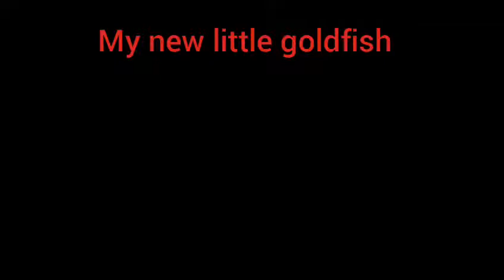WOW! 😯😊😀My aquarium is full with cute and sweet fishes💗💖